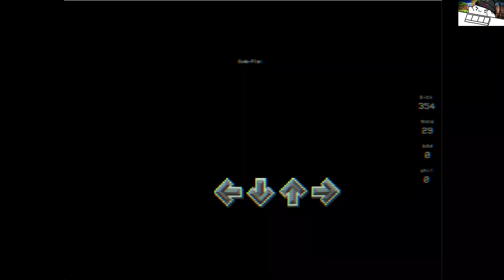[FNF] Parallax Remake V1.5 - Sonic.EXE | MODS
it's great

By: T.E.D the Dude

CREDITS:
AudioReam (Pixel Artist)
TerminationDX (Pixel Artist)
sanya (Artist and Pixel Artist)
RealFluffyRacer (Artist)
Senren (Charter)
gonzed931 (Charter)
iilas (Coder)
Aleqy! (Coder)
Vietnam war/lazytoedit (concept art)

Special Thanks
STG55544 (Made the P2 Satano Sprites and the Wechidna Sprites)

IGNORE

Friday Night Funkin' is a rhythm video game released on November 1, 2020, developed by Canadian programmer Cameron Taylor also known as Ninjamuffin99. It was released on Newgrounds and on Itch.io.